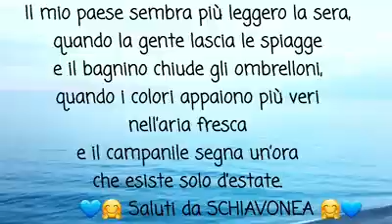Estate 2020 Marina di Schiavonea Calabria